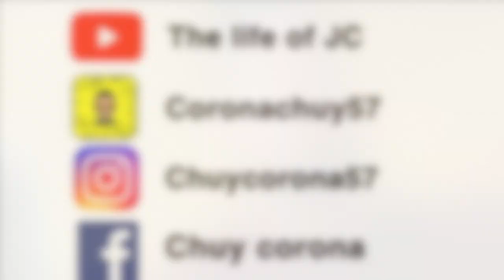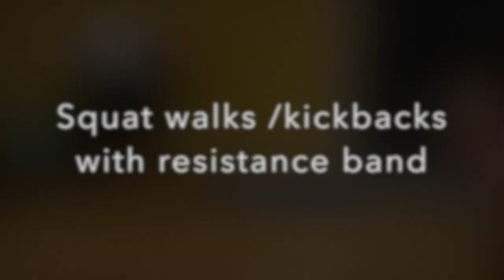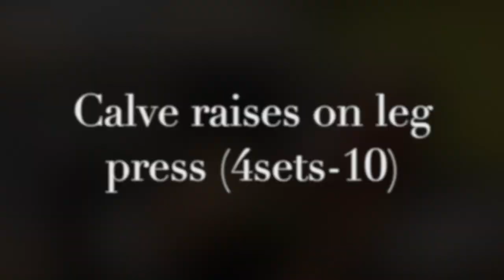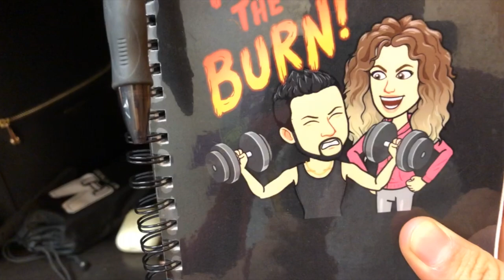Full Leg Workout (Jesus Corona)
In this video, my and I go through one of our current leg workouts. You will also notice that I substitute Bang or Raze for pre-workout that is because I like the flavor, they are low carb and zero calories which is good for the keto diet. This is a heavy leg day and we are using this during our cut

Warm up:
squat walks and kickbacks with resistance band (2 sets 10 reps)

Work out routine:
Leg extension (3 sets 15 reps)
Leg press (6 sets 8 reps)
Lunges SS Goblet Squats (3 sets 6 reps)
Calve raises on the leg press (4 sets 10 reps)
Incline treadmill for 15 minutes

Hope you like it and incorporate it into your routine.